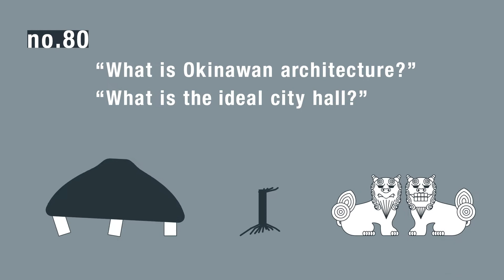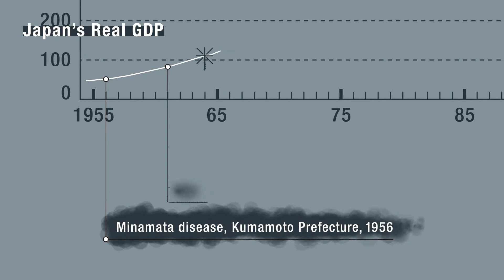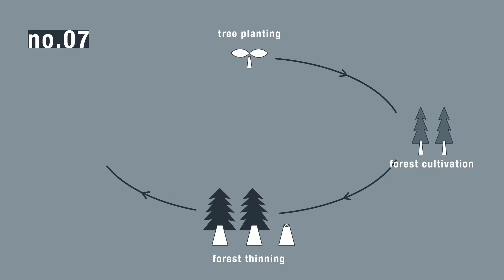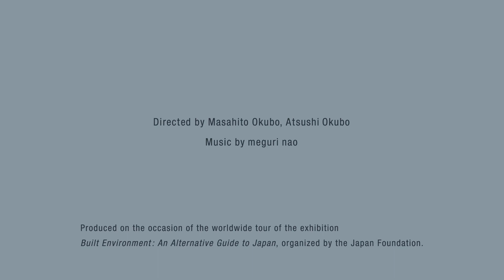Exhibition Concept, 'Built Environment: An Alternative Guide to Japan'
'Built Environment: An Alternative Guide to Japan' presents a rarely considered aspect of Japan, taking the built environment of the various of regions of a country that is geographically diverse and often struck by natural disasters, with the aim of examining how Japanese people have engaged and struggled with the natural environment and how they have carried on and created locality.  The exhibition  features photographs, texts, and videos to introduce a total of 80 buildings, civil-engineering projects, and landscapes which extends from the modern era of the late 19th century to the present, and geographically, it includes at least one offering from each of Japan’s 47 prefectures.  It has been exhibited in countries like Vietnam, South Korea, China, India, and more.

The exhibition is presented by the Japan Foundation Manila and the Metropolitan Museum of Manila, in cooperation with the Embassy of Japan in the Philippines with the support of JT International (Philippines), Inc.